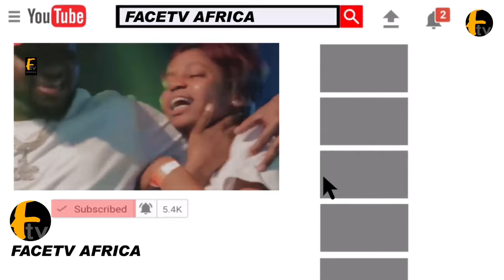WATCH THE MOMENT WUNMI TORIOLA STORM HER MOVIE PREMIERE QUEEN LATEEFAH